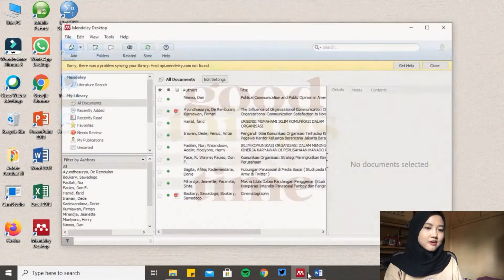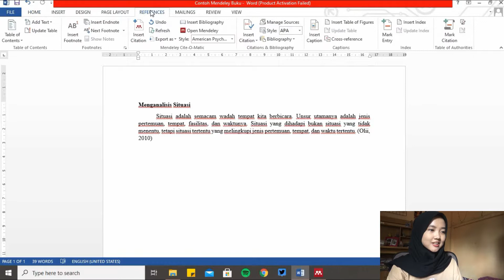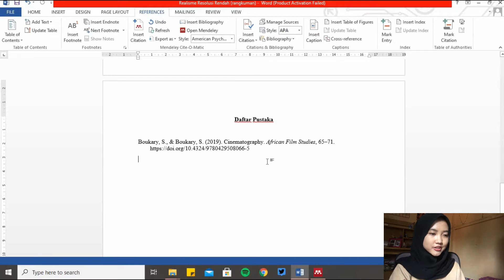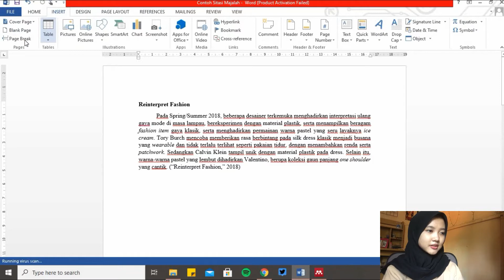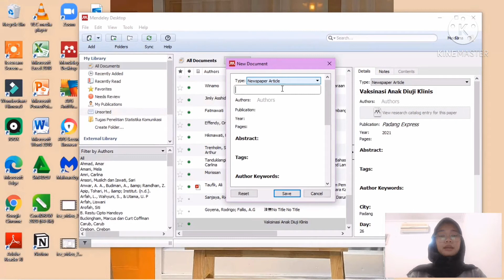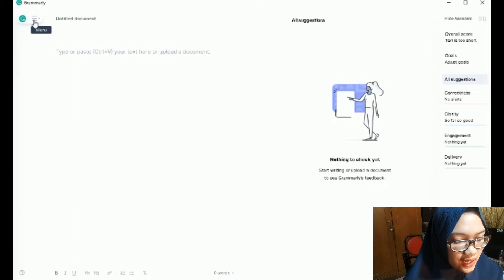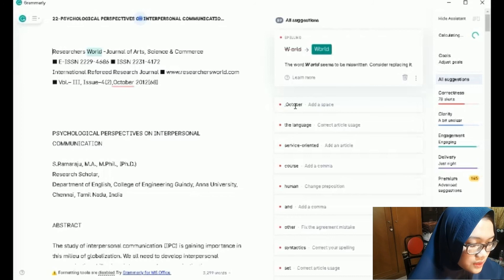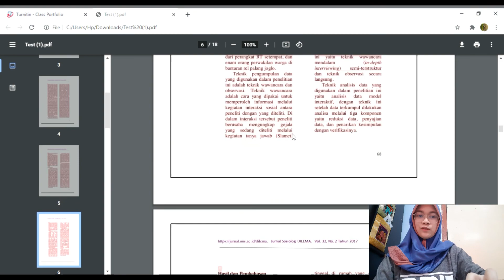Kelompok 3 - Kelas A - Project 01 [MPK 2 Angkatan 2019]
Tugas:
1. Indentifikasi sitasi dari buku, ebook, majalah, e-magazine, koran, e-newspaper
2. Mendeley
3. Grammarly
4. Turnitin

Anggota kelompok :
1. Alka Qudriyya Rachman
2. Hauradhiya Faizah Amriely
3. Meidiana Salsabila
4. Yolla Castro Gucci